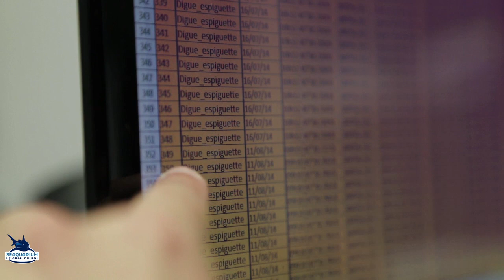Les hippocampes sous surveillance !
: Hippocampes de l'Espiguette, vigilance et nouvelle espèce!
Un groupement associatif (associations Stellaris et Peau Bleue) avec le soutien logistique du Seaquarium ont démontré le caractère écologique exceptionnelle de la population d'hippocampe cachée derrière la flèche sableuse de l'Espiguette (Port Camargue) et ont découvert une nouvelle espèce de poisson (un syngnathe) au même endroit.
Ces hippocampes se nourrissent, se reproduisent, naissent et grandissent sur le site!
Le problème, c'est que de gigantesques travaux d'aménagement littoral se situent à quelques mètres des hippocampes, depuis, les équipes de plongeurs surveillent l'évolution de la zone et espèrent que cet écosystème unique résistera.